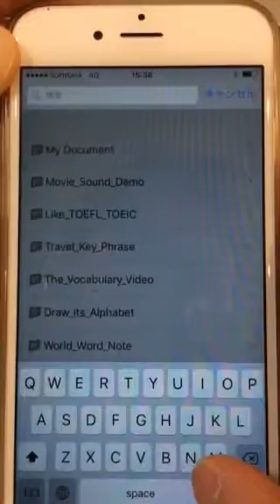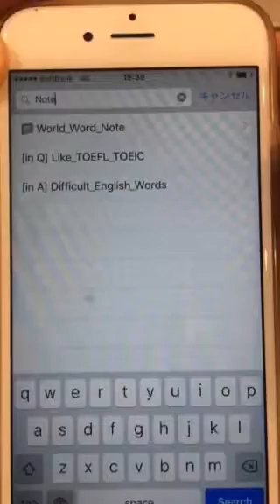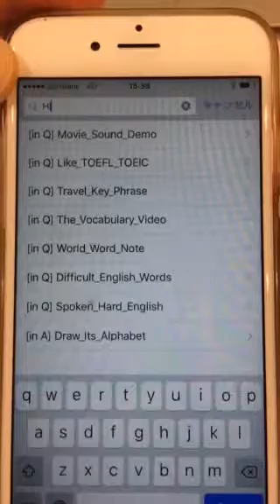検索機能の説明 | iPhoneアプリCatch Questions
自分の作成したファイル（Question）は検索機能であとから検索することも可能です。